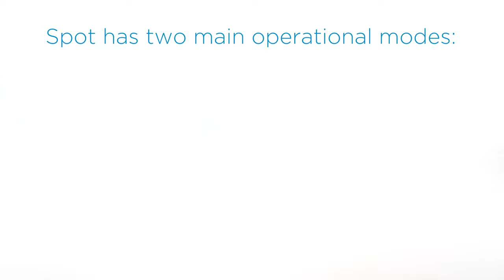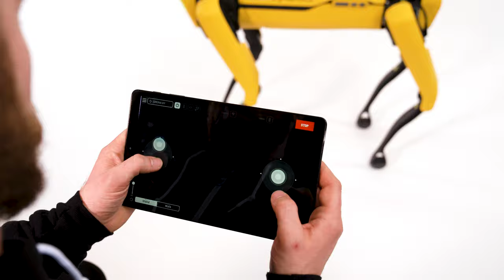Spot Operation: Posing Spot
As an Operator, you can control Spot's Roll, Pitch, Yaw and Body Elevation. Learn how to pose Spot in this Spot 101 video.

Topics include:
00:08- Spot's Operational Modes
00:25- Adjusting Body Elevation
00:34- Adjusting Roll
00:39- Adjusting Pitch
00:43- Adjusting Yaw